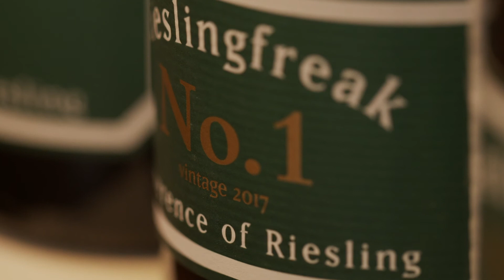Rieslingfreak - Reverence of Riesling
Since the beginning, our mission for Rieslingfreak has been to produce quality Rieslings that best represent both style and region. We craft Rieslings that showcase the strength of various South Australian wine regions, including Clare Valley, Eden Valley and Polish Hill River. Our collection has been created with each of the Rieslingfreak wines being assigned a number, and the number represents both the region where the grape is grown, and the style of the Riesling in the bottle.